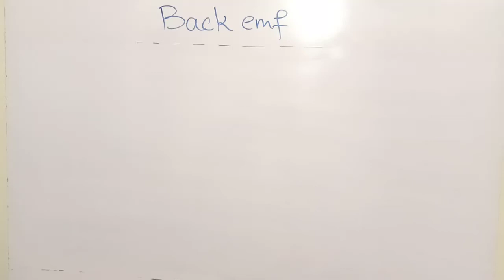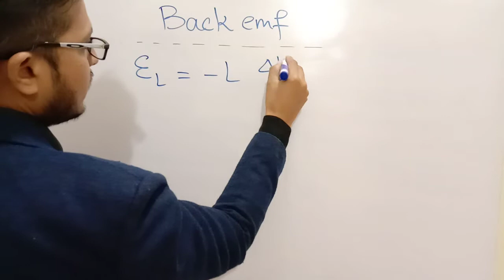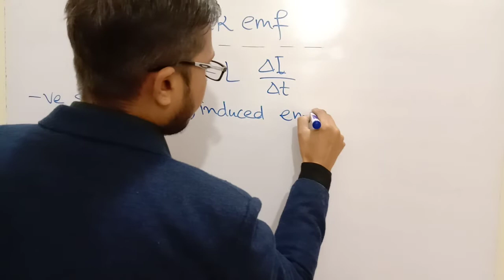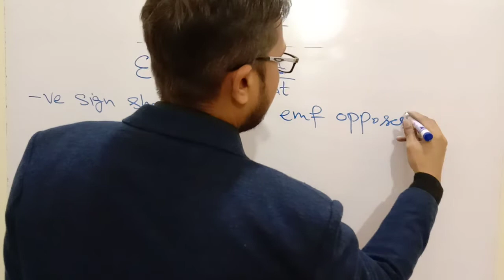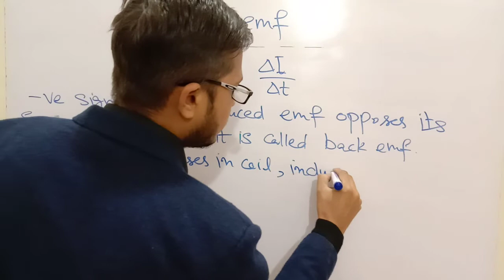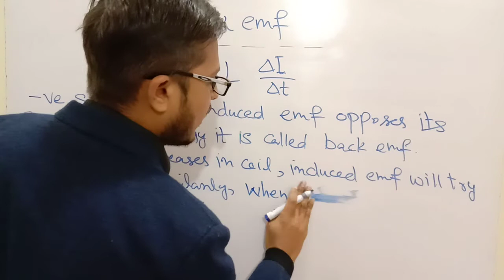Back emf and self inductance physics class 12,ics fsc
Back emf and self inductance physics class 12,ics fsc  urdu hindi उर्दू हिंदी اردو ہندی